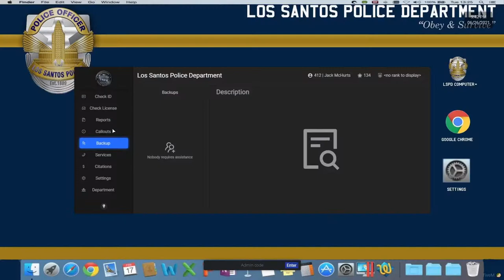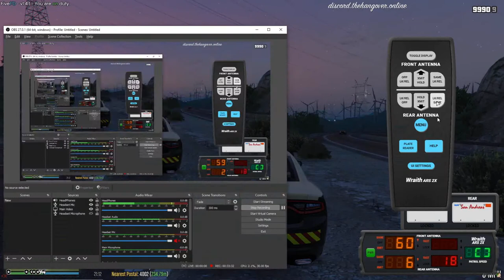Clownings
3 man patrol taking out some clowns.